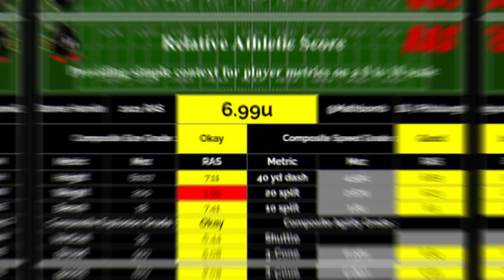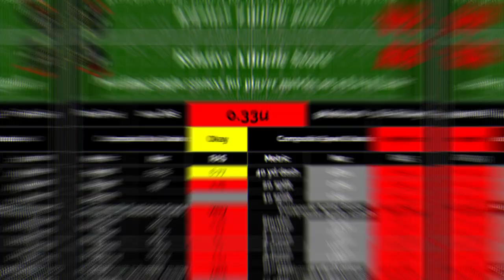Pitt Pro Day HIGHLIGHTS!!! || Twyman is a BEAST 🔥🔥🔥